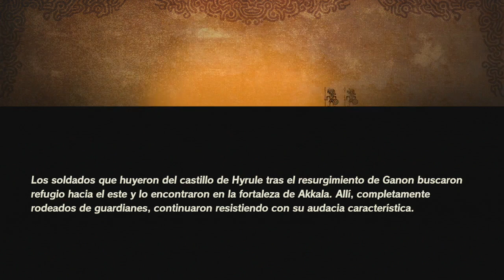Batalla de la fortaleza de Akkala | HYRULE WARRIORS: AGE OF CALAMITY (4-Dic-2020)